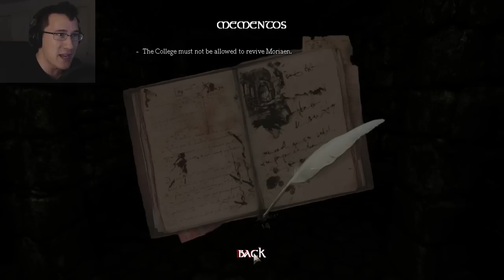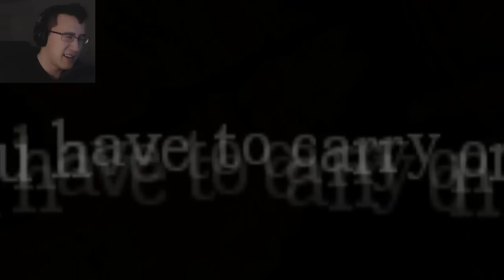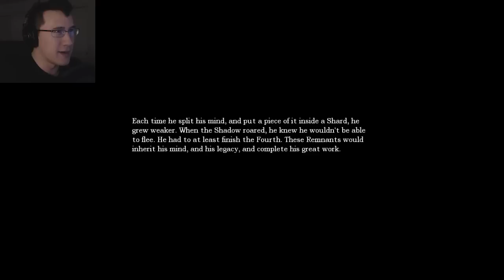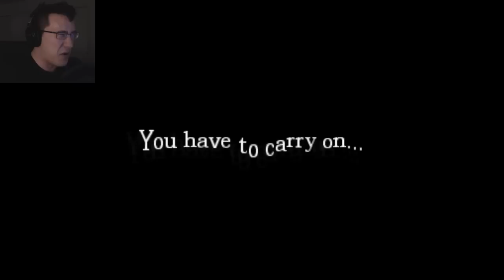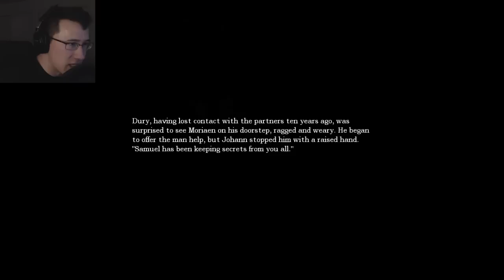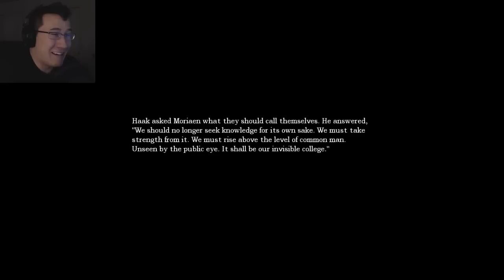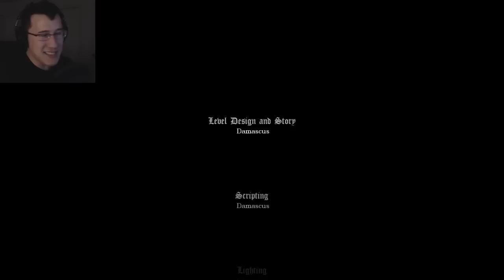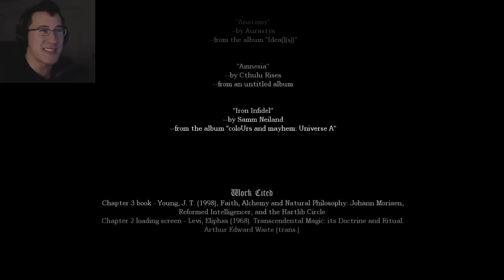Amnesia: The Great Work | Part 20 (FINAL) | BEST CUSTOM STORY EVER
Hello everybody and welcome to my Full Playthrough of the Best Amnesia Custom Story that I have come across in a long time: The Great Work! This story contains new monsters, new environments, new music, new scares, new everything! A lot of work has been put into the Custom Story and I intend to see it to the end. Follow along as I explore the depths of a long forgotten evil. But try not to get lost... there are monsters lurking in the dark...